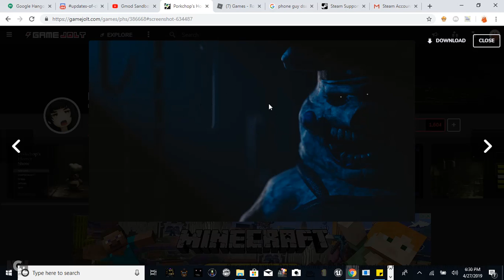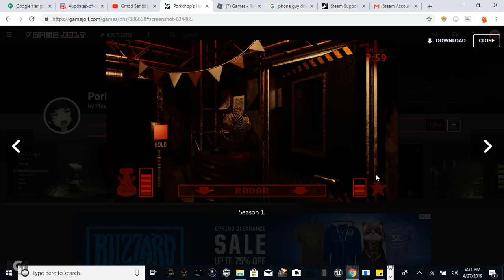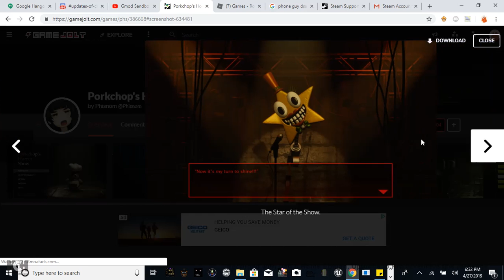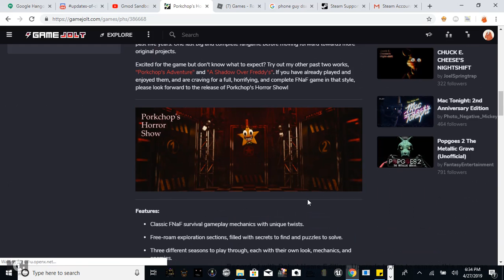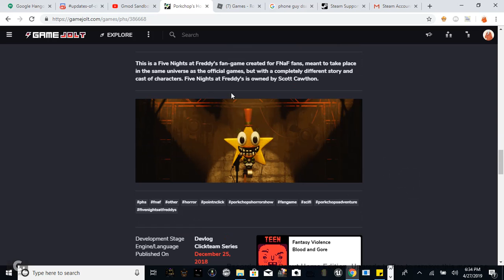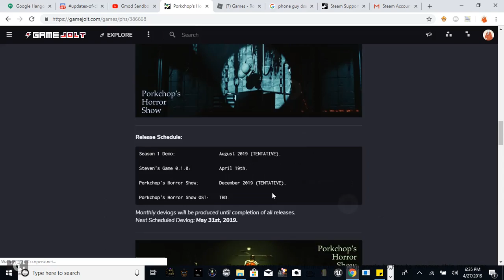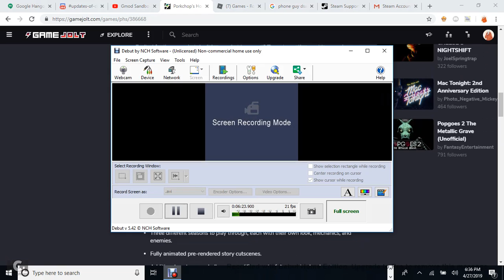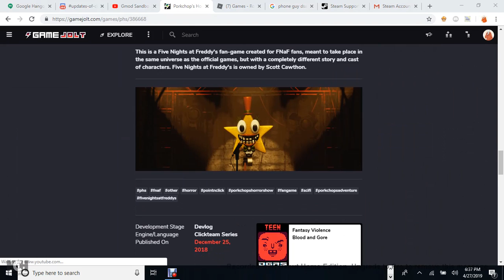Looking over the Porkchop horror show's Gamejolt page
Finally got my voice in  a video!!